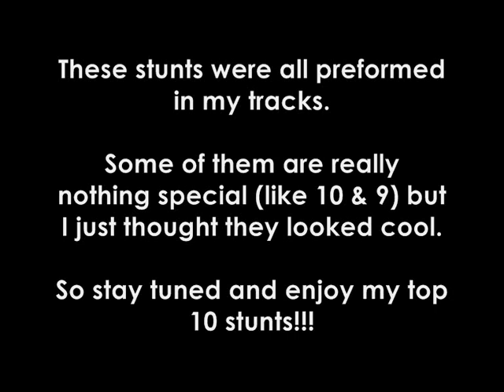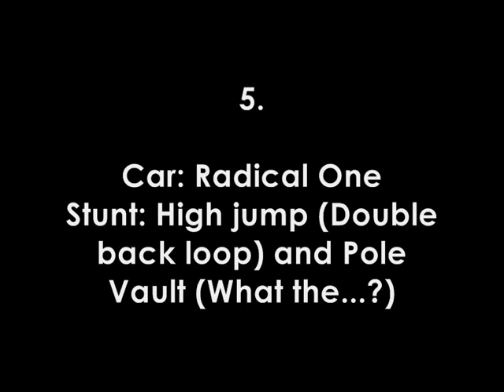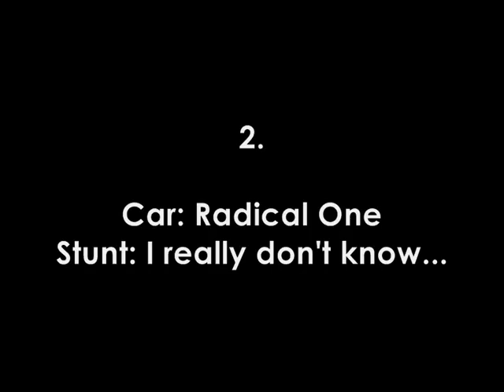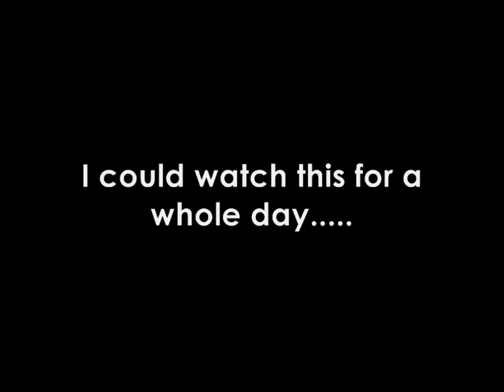Need for Madness - My Top 10 Stunts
READ PLEASE:
Top 10 stunts by me. Hope you like'em.

Most of them are nothing special and I know you can do 10x times better every day of the week...

Hope you like'em!